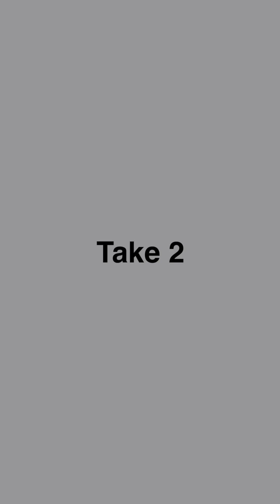Nonomen funny video😂😂😂 BEST Nonomen Funny Try Not To Laugh Challenge Compilation 🤣